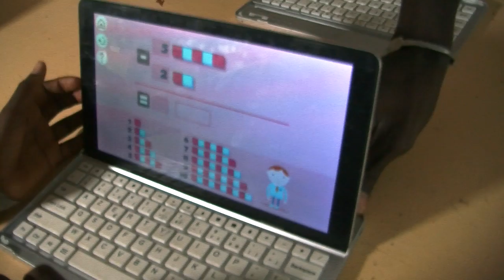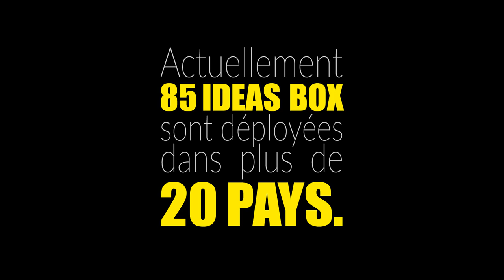Une Ideas Box pour s’ouvrir vers le monde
’Ideas Box est une médiathèque en kit, standardisée, facilement transportable et déployable sur le terrain. Elle a été conçue par Patrick Weil et Jeremy Lachal, fondateurs de l’Ngo française « Bibliothèques sans frontières » et dessinée par le designer Philippe Starck, qui a imaginé ce kit en 4 blocs pour les situations d’urgence humanitaire et les camps de réfugiés. Starck a dit : «Quand on a tout perdu, quand on a plus rien, la seule chose qu'on ne peut pas vous enlever, c'est le rêve ».

Après l’avoir testé dans des camps des réfugiés, son utilisation s’est vite étendue à des pays en voie de développement où une Ideas box apporte des contenus off-line là où les connections internet sont difficiles et devient ainsi un complément à l’éducation traditionnelle.
Une simple « boîte » à outil, une sorte des couteau suisse, devient ainsi un formidable levier de promotion de la paix, de réconciliation et de développement personnel.

EURACTIV est allé visiter des Ideas box « en action » à Ziguinchor, au Sénégal et à Paris, dans un centre de réfugiés. Actuellement 85 ideas box sont présents dans 5 continents et vingt pays du monde entier.